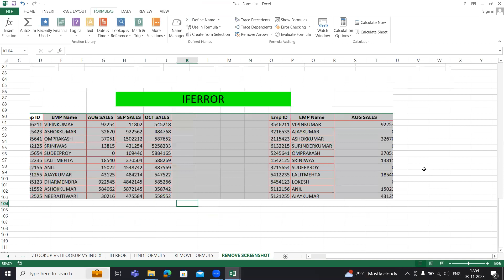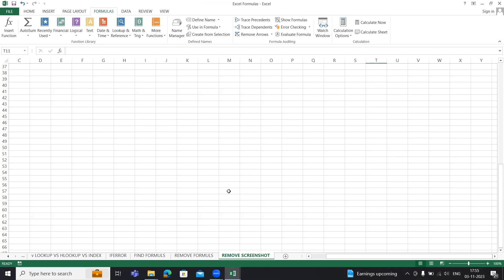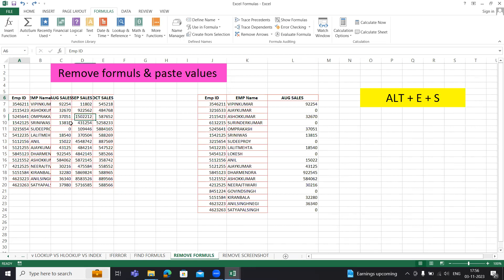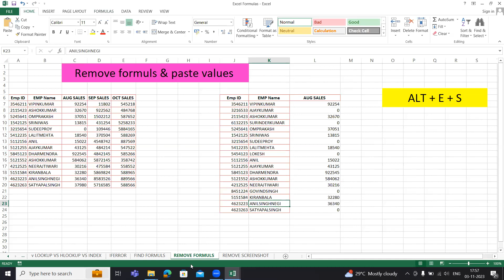F5 Function key advantages in excel | remove screenshot in excel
ms excel download
ms excel tutorial in telugu
ms excel in hindi
ms excel
ms word excel
ms word
ms excel telugu
ms excel questions
tutorial ms excel
ms excel basic knowledge
advanced ms excel
computer ms excel
ms excel telugu
excel tutorial
ms office
ms excel mein
ms excel formulas with examples
ms excel sheet
ms powerpoint
basic ms excel
ms excel work
ms excel formula in hindi
ms excel function
ms excel tricks
formulas in ms excel
ms excel marksheet
ms excel home tab in hindi
what is ms excel in hindi
what is ms excel
ms excel kya hai
ms excel to pdf
charts in ms excel
ms excel tips and tricks
ms excel conditional formatting
ms excel macro
ms excel telugu
ms excel interview questions and answers telugu
how to use ms excel in android mobile in telugu
#ms_excel_important_function_and_formulas in telugu
ms excel data entry in mobile in telugu
ms excel rank formula telugu
ms excel jobs work from home telugu
ms excel jobs for freshers in telugu
how to type telugu in ms excel
ms excel jobs telugu
ms excel jobs in telugu
ms excel letter typing telugu
ms excel in mobile phone telugu
ms office excel in telugu 2023 in telugu
ms excel review telugu
telugu typing in ms excel
xl learning telugu
excel telugu
advance excel
advance excel learning
advance excel jobs for freshers
advance excel jobs salary
advance excel job interview